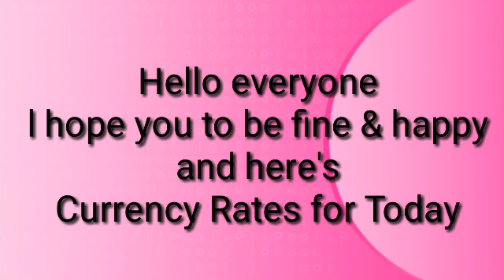Today Currency Rate|19-5-2022| Currency Rate Today in India| US Dollar Rate in India